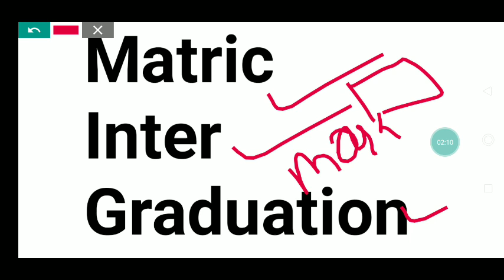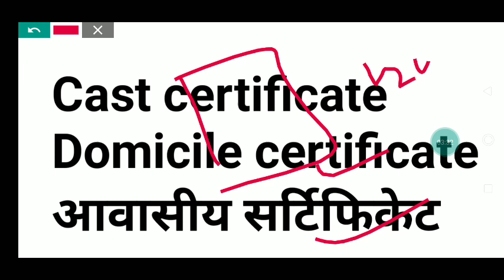Bihar B. ed how to apply required documents ( कौन से documents जरूरी है)